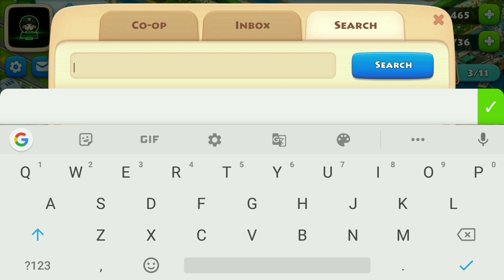Township Layout from Faelynn | Township Level 95